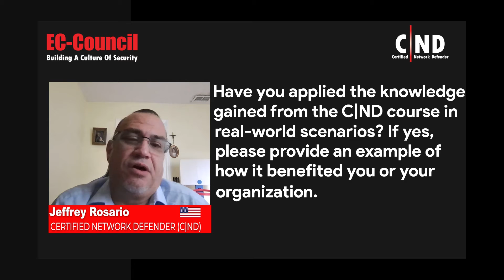How Certified Network Defender (CND) Certification Landed Me a Promotion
Meet Jeffrey Rosario, a seasoned network engineer who has significantly advanced his career through the Certified Network Defender (CND) certification. Join him as he discusses the impactful journey of how CND certification, coupled with his Cisco certifications, has shaped his professional path in network security.

Career Advancements with CND: Jeffrey dives into how obtaining the CND certification led to a promotion to a Model 2 engineer and established him as the go-to expert for network security issues among his clients.

Enhanced Skills and Knowledge: Learn how the CND certification has added an extra layer of expertise to Jeffrey's skill set, enabling him to better harden network switches and devices for enhanced client security.

Real-World Application: Jeffrey shares insights on how the practical knowledge gained from CND has been instrumental in his day-to-day operations, especially in preemptively securing network devices before deployment, saving valuable time and increasing efficiency.

Inspiration for Further Certification: Motivated by his success with the CND, Jeffrey is now pursuing further certification in ethical hacking to deepen his understanding and capabilities in the cybersecurity field.

Impact on Customers and Organization: Discover the benefits Jeffrey's expertise has brought to his customers and his organization, highlighting the practical advantages of having a CND-certified professional on board.

0:00 C|ND Impact: Motivation, Career Goals & Development
1:21 C|ND Program: Value, Real-world Application, Comparison
3:42 C|ND: Career Impact, Industry Need, Journey & Recommendation
5:37 Disclaimer